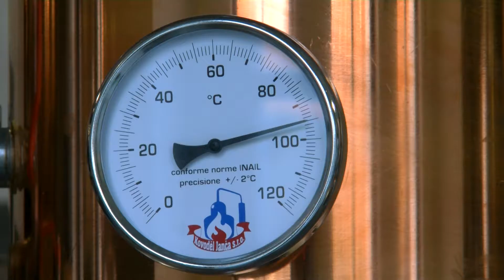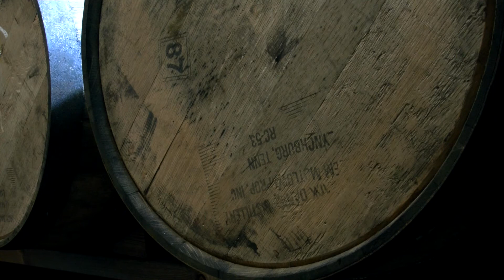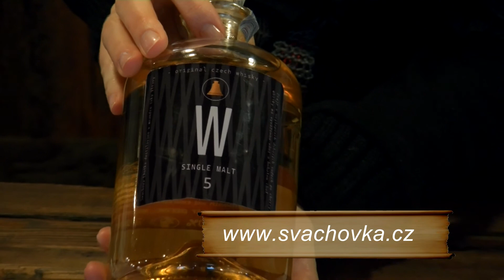Zahájení provozu destilérky Svach